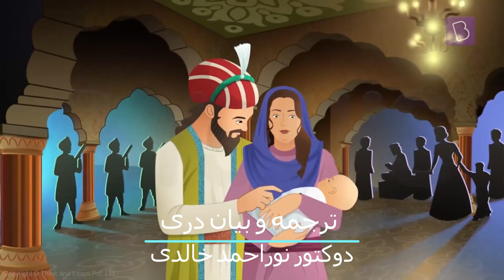صفحهٔ از تاریخ: بابر و ایجاد امپراتوری مغولی هند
Source of Info: Think & Learn Pty Ltd
Translation and Dubbing in Dari/Farsi  By Dr Noor Ahmad Khalidi for Afghan audiences.